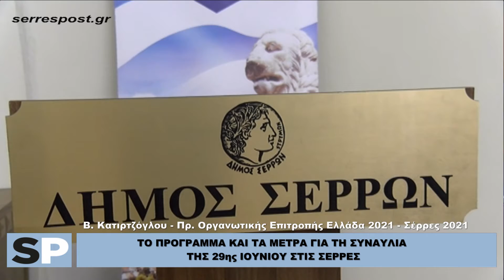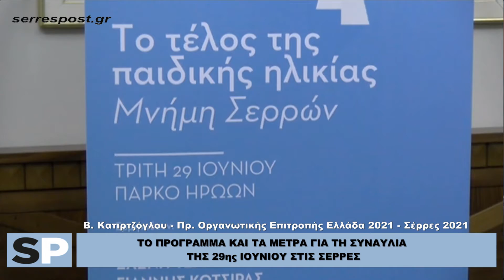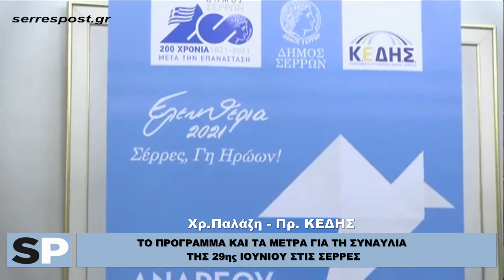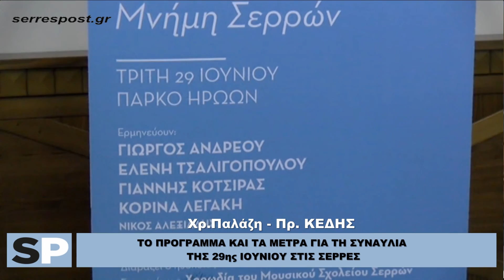ΤΟ ΠΡΟΓΡΑΜΜΑ ΚΑΙ ΤΑ ΜΕΤΡΑ ΓΙΑ ΤΗ ΣΥΝΑΥΛΙΑ ΤΗΣ 29ης ΙΟΥΝΙΟΥ ΣΤΙΣ ΣΕΡΡΕΣ